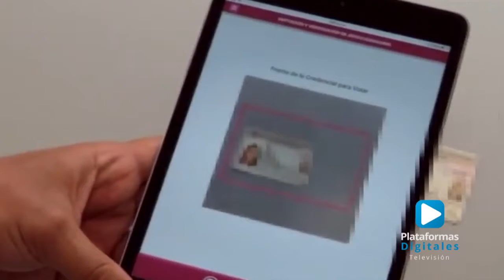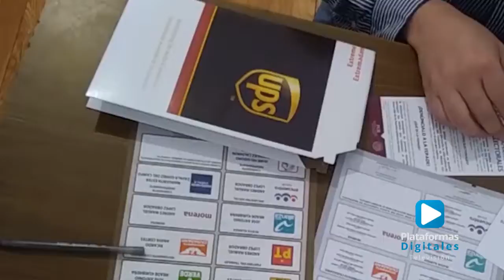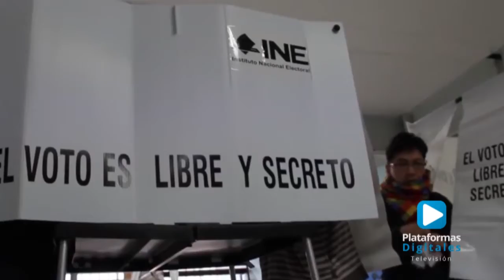Estos son los momentos memorables de las campañas electorales de este 2018.